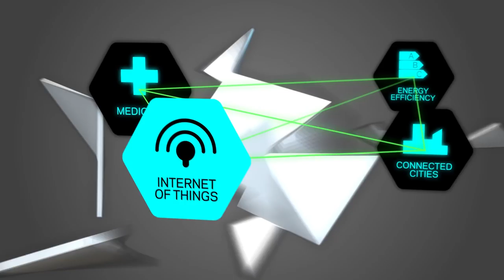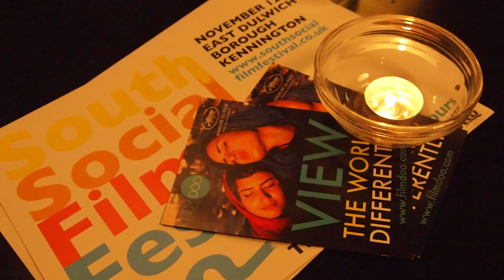Do you want to 'FilmDoo'? | The Trailblazers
Watching a good film is one of life’s most uncomplicated pleasures. Turn on, tune in. But, in the same pursuit, failing to find something you actually want to watch can be a serious frustration. What’s worse is when you know there are options out there to suit your taste, but you just can’t find or access them.

These are the problems that our latest Trailblazer, Weerada Sucharitkul of video-on-demand streaming service FilmDoo, is aiming to solve.